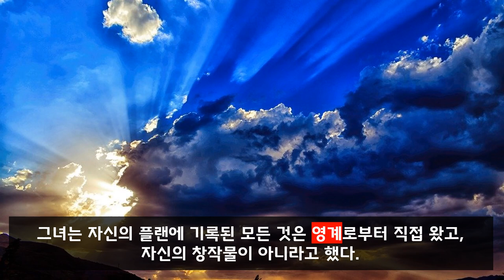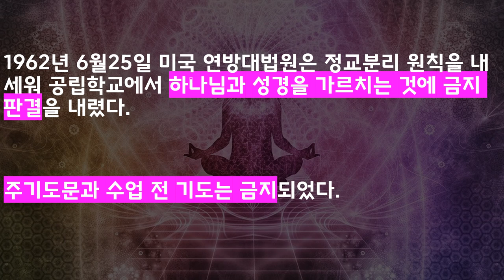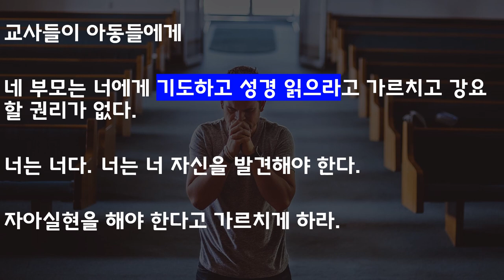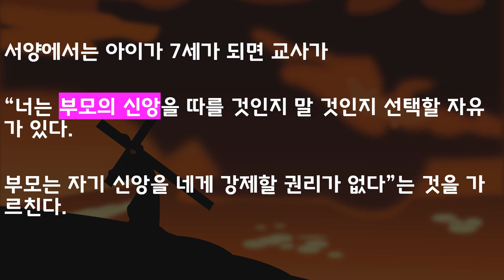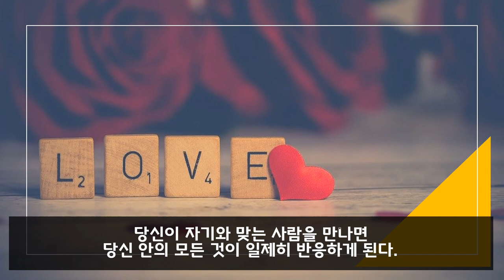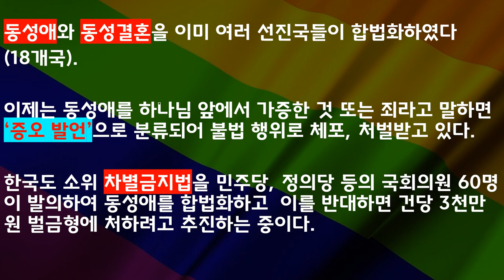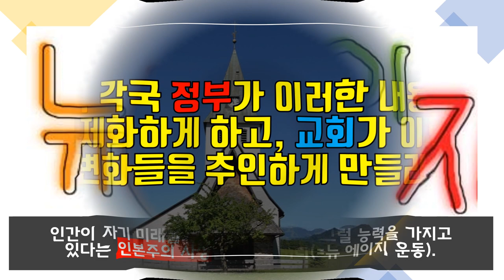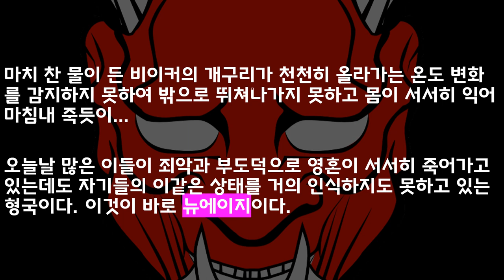[크리스천튜브] 사탄숭배자 '엘리스 베일리'(Alice Bailey)의 가정, 교회, 국가를 무너뜨리는 10가지 전략!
'엘리스 베일리'의 가정, 교회, 국가를 무너뜨리는 10가지 전략을 살펴봄으로 사탄으로 부터 승리하는 교회와 크리스천들이 되기를 바랍니다.